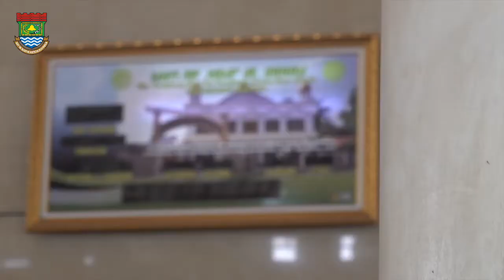WAKIL BUPATI TANGERANG H MAD ROMLI MELAKSANAKAN KEGIATAN JUMAT KELILING DI MAUK